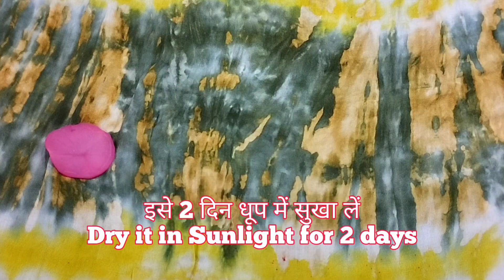होली स्पेशल न उबालना ना कलर ना सोडा आलू चिप्स बनाए और शाल भर के लिए स्टोर करेHoli special aloo Chips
बिना मेहनत के मिनटों में चटपटी नाश्ता रेसिपी बनाए New Breakfast 2023/New Recipe l Aloo puff petties l Nast Recipe l potato stffed puff petties recipe

देखते हि बनायेंगे कम समय और कम समग्री मे एकदम नई रेसिपी Pizz Bruge Bhul jayenge  CheeseCutlet Recipe
बिल्कुल नई रेसिपी देख कर मुह में पानी आ जाए breakfast recipe l Nasta Recipe /new nasta ideas

Hello Friend in this video l am going to show you how to make holi special snacks it's very simple, tasty and less oil . if like the recipe then pls like share and subscribe also click on the bell icon

Hoi Special Recipe

Recipe byNirmlaNehra Recipe by Maa Beti Kitchen star RimaSinghRasoiRimaSinghRasoi@rimasinghrasoi